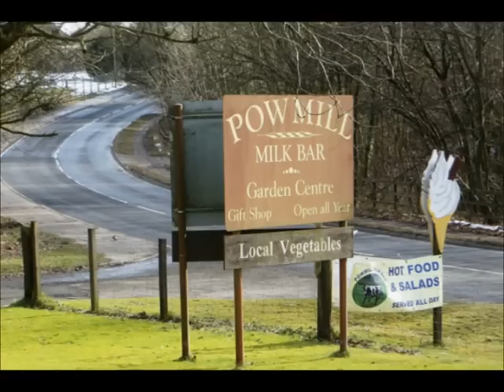Riding Frozen Scotland, The roads to Glendevon 2013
With all the snow we have been having recently here in Scotland I decided its time to get out on my Honda Transalp and enjoy myself in it all. This clip was taken in March 2013 on the road to Glendevon in Perthshire!!